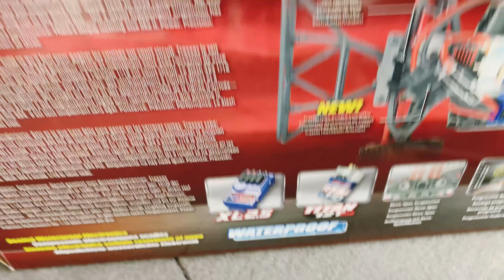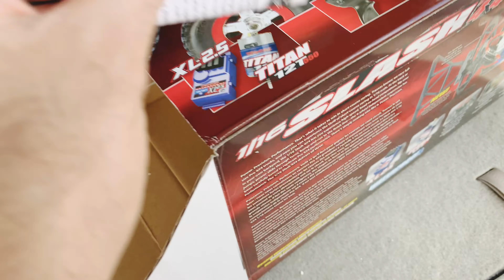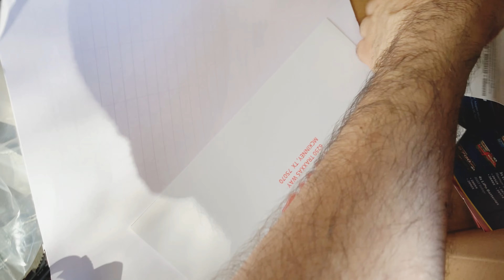RC ADVENTURE Unboxing a Traxxas Slash4x4 Mike Jenkins Edition1:16 Electric RC Car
This is Salaar's first Traxxas RC and he fell in love with it. The speed and durability incomparable.

Features:
iD® equipped Traxxas Power Cell NiMH battery
2-Amp Peak Detecting DC Fast Charger
Officially licensed race replica paint and graphics
Full-time 4WD for superior handling and control
TQ 2.4GHz radio system
XL-2.5 electronic speed control
High-torque Titan® 12T 550 motor
Waterproof electronics for all-weather driving excitement